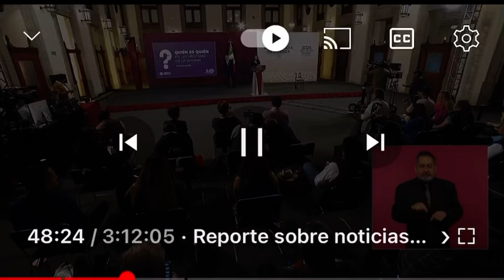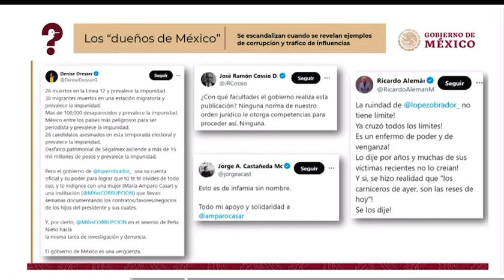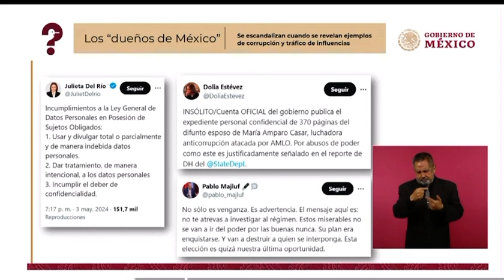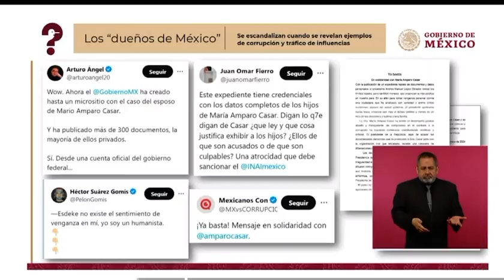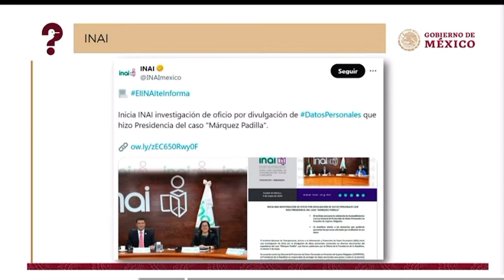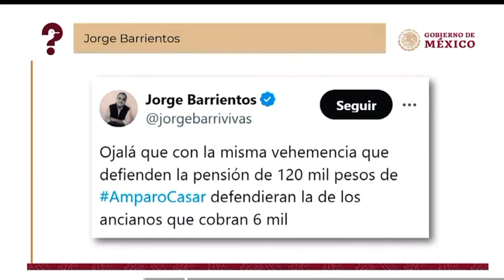Caso María Aparo Casar fraude a Pemex parte 3